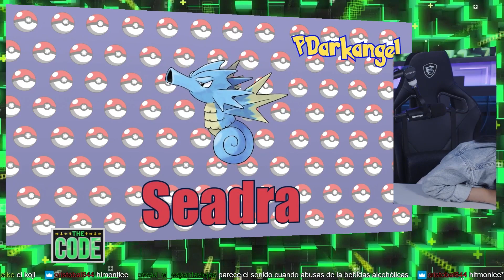¡ROCÍO adivina estos POKÉMON por sus SONIDOS!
En esta transmisión de THE CODE, Rocío intentará  reconocer a los distintos pokémon de la primera generación solo con sus sonidos... ¿podrá lograrlo?